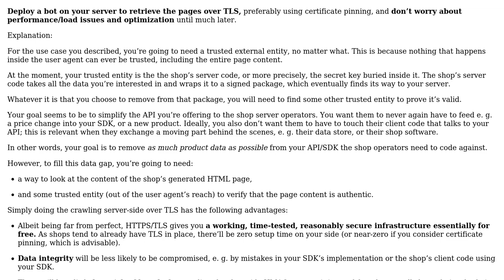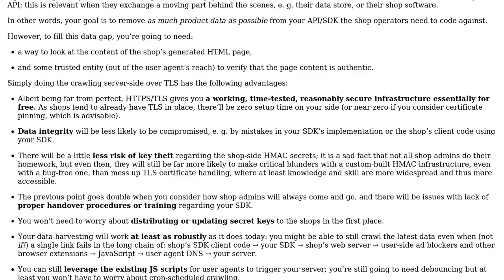Software Engineering: Using browsers to monitor changes in e-commerce pages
With thanks & praise to God, and with thanks to the many people who have made this project possible! You are responsible for your own actions.